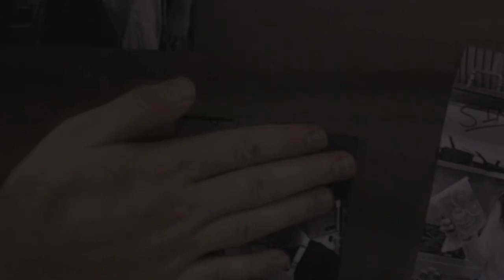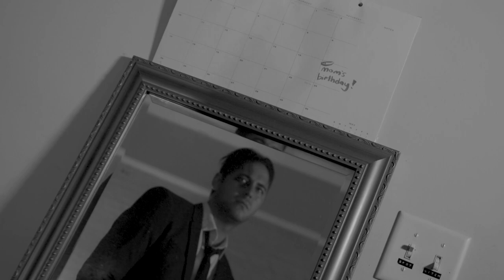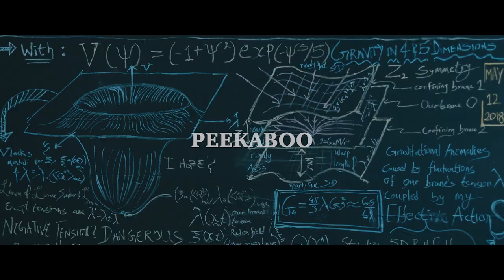SIMONE CHEN 2023 REEL